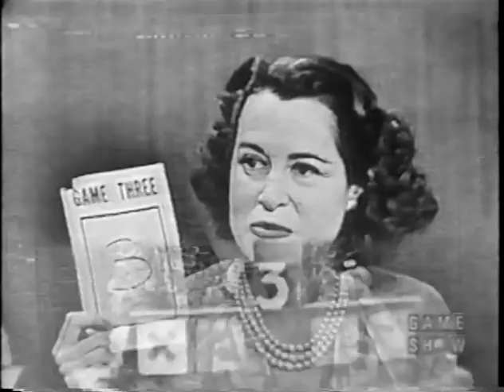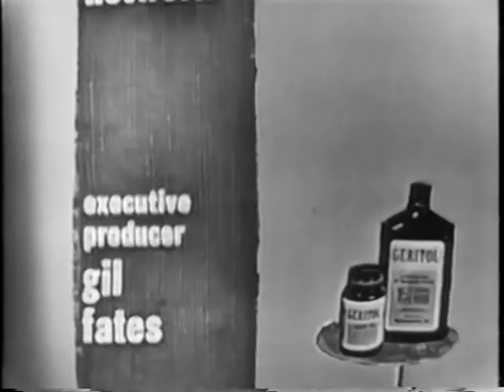To Tell the Truth - Fiance of a Dionne quintuplet; U.S. Passport Office director (Oct 29, 1957)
PANEL: Polly Bergen, Ralph Bellamy, Kitty Carlisle, Hy Gardner

CONTESTANT #1: Philip Langua (TV technician & fiance to a quintuplet)
CONTESTANT #2: Cathy Whiteside (Horse riding champion)
CONTESTANT #3: Frances G. Knight (Director of the U.S. Passport Office)